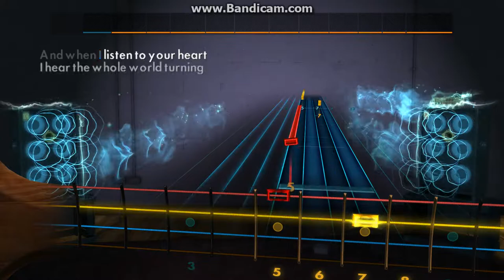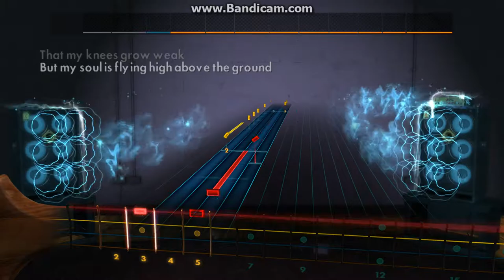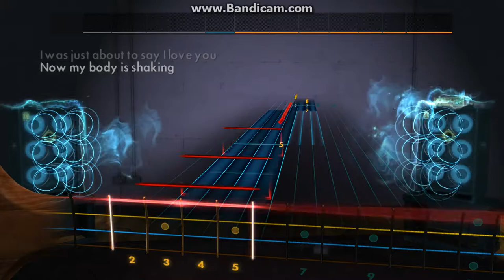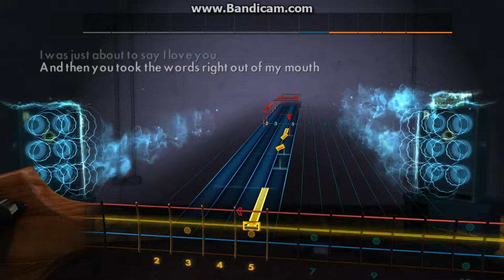Rocksmith 2014: Meat Loaf - You Took The Words Right Out Of My Mouth